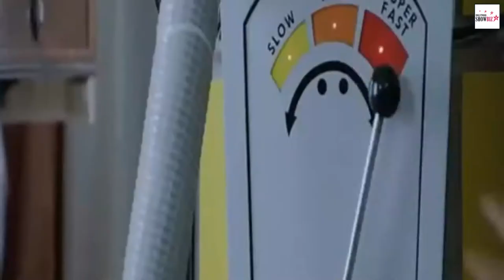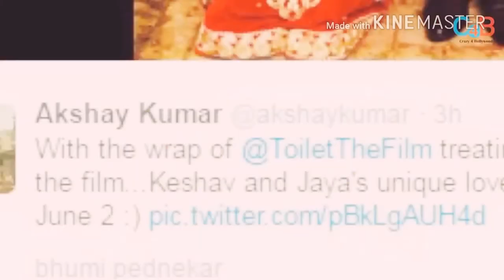Toilet - Ek Prem Katha 2017 || Marvelous Comedy Of Akshay Kumar 2017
toilet best scenes
by digital india tech